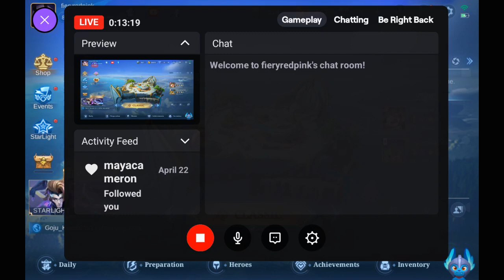Mobile Legends: 👍 Good stream | Let's Play